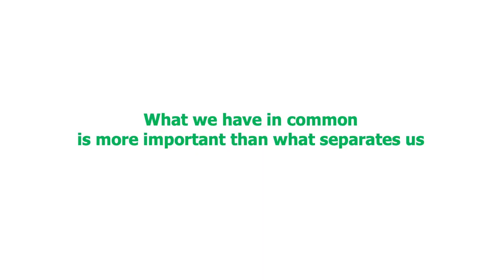Overcoming the illusion of division in America | Monica Harris | TEDxWilsonPark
America is more divided today than it’s been in decades. The roots of the current political and racial divide are deep-seated, but they’re also being exploited and exacerbated. Political opportunists and sensationalist media encourage us to demonize the “other” side and their values, so our perceptions of people outside our bubble are often distorted and don’t reflect who they really are.  Manufactured division is the single greatest threat we face because when we’re pitted against each other, we can’t see what we have in common. When we’re divided, we can’t come together to address the root causes of the biggest problems plaguing all Americans, regardless of our race or who we vote for.   We’re approaching an unprecedented and pivotal point in history. Our worldviews are being tested like never before. We’re discovering that people and institutions we’ve trusted aren’t serving us in ways we thought. The foundations we’ve relied upon all our lives are giving way.  Yet in this time of crisis, there is also incredible opportunity. We’re not just seeing how “old” systems have been used to exploit and control us; we’re being presented with the chance to remake them in a way that works for everyone, not just those at the top.  But we can’t seize this opportunity unless we come together.  By unplugging from the narrative of division and focusing on what we have in common instead of what separates us, we can speak with one voice and with power. When we understand that we can be different without being divided, we can build the prosperous future we all want and deserve. Raised in a working class family in Los Angeles, Monica Harris’s drive and hard work earned her a pedigree that made her a poster child for the American Dream. After receiving a B.A. from Princeton’s School of Public and International Affairs in 1988, she graduated from Harvard Law School, where she served as an editor on the Law Review with then-future president Barack Obama. Harris spent the next 20 years carving out a successful career as a business and legal affairs executive at Walt Disney Television, NBC-Universal Television, and Viacom Media Networks. In 2002, she was named one of Los Angeles Daily Journal’s “Top Twenty Lawyers Under the Age of 40.”

At the height of her career, Harris became disillusioned with corporate America and frustrated by a southern California lifestyle that seemed unsustainable. In an effort to balance and simplify her life, she quit her job as senior vice president of business affairs at VH1 in 2011 and moved with her family to a farm in Montana. As a gay, black woman living in a red state, she made a surprising discovery: regardless of race, political persuasion, or sexual orientation, most Americans have far more in common than they realize.

Harris currently operates her own law firm in northwestern Montana where she services clients in the entertainment industry. In her spare time, she uses her life experience, skills, and unique perspective as an advocate to help others awaken to the forces that divide and distract us. Her blog, invites readers to consider and challenge the illusions that support the institutions that are failing all of us and embrace our power to revolutionize America in a way that works for everyone, not just those at the top.

Her new book, The Illusion of Division, takes readers on her personal journey across the racial and political divide where she made a surprising discovery: America isn’t nearly as divided as we’re led to believe. In fact, we’re more alike than we think in ways we often ignore. This talk was given at a TEDx event using the TED conference format but independently organized by a local community.